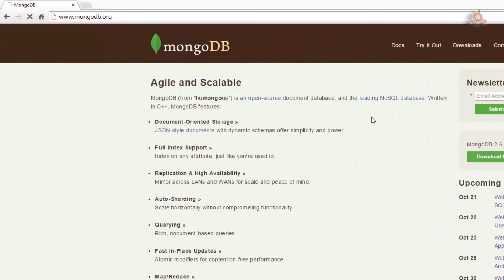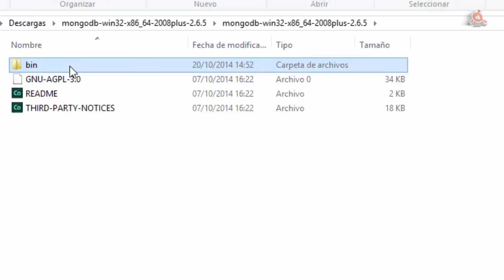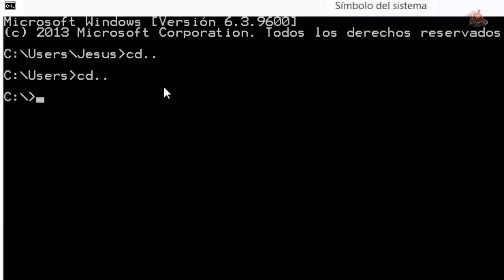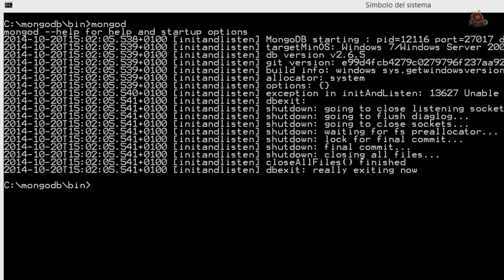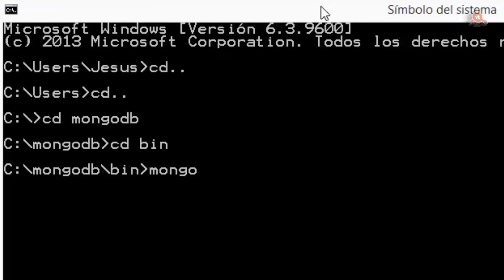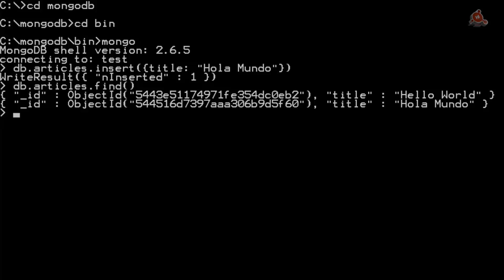49.- Curso de AngularJS. Instalación y uso de MongoDB.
Videotutorial Nº 49 del Curso de AngularJS. Instalación y uso de MongoDB. Descargar y configurar MongoDB; Situarlo en directorio raíz y crear directorios data y db; Iniciar el servidor de la base de datos con mongod; inicial el shell con mongo. 6 minutos